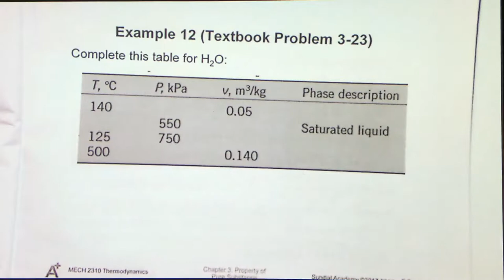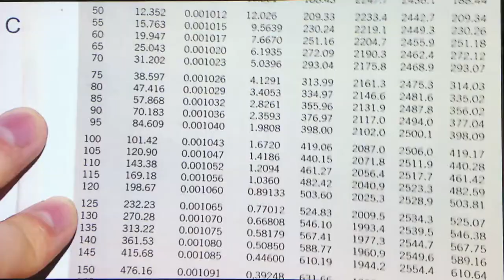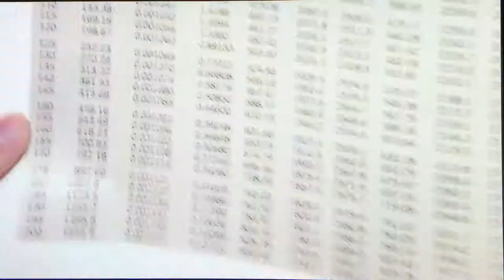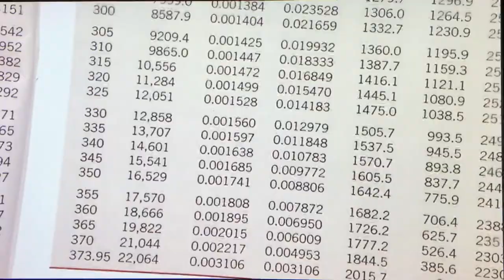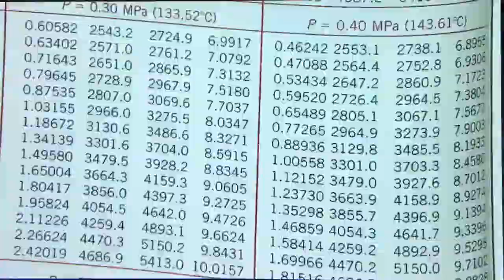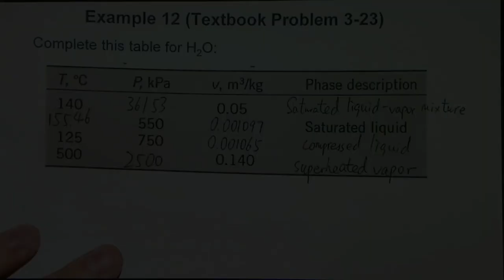Example 12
To view lessons in a more organized way, please visit us